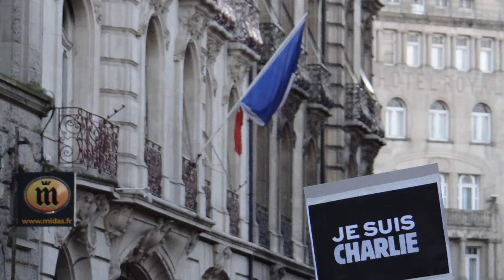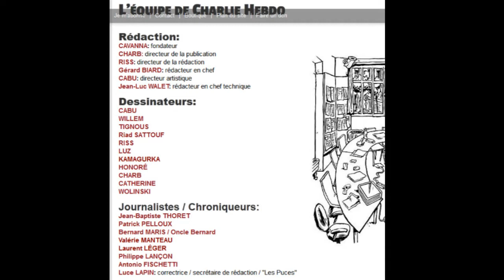Marche Charlie Metz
Ma modeste contribution sur la marche messine pour la Liberté et la Fraternité...